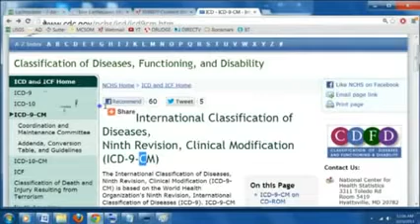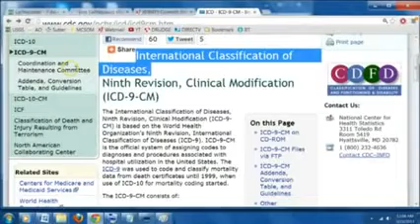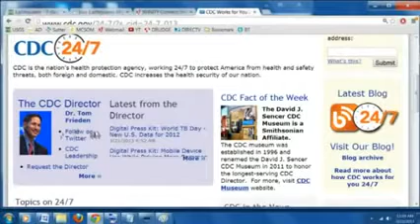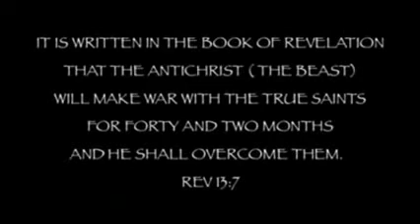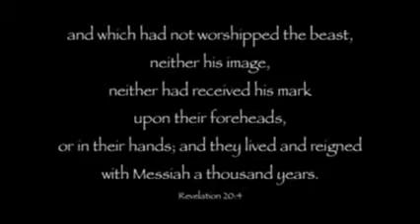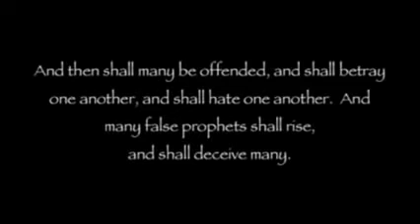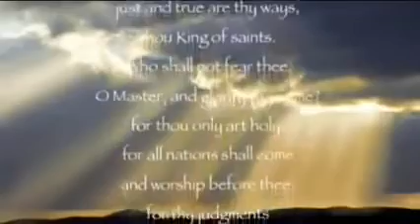ISIS TO USE GUILLOTINES DURING EBOLA OUTBREAK 2015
CDC website lists proper deaths by guillotines, gas, asphyxiation and many more. Proof they plan on killing American citizens in mass democide.